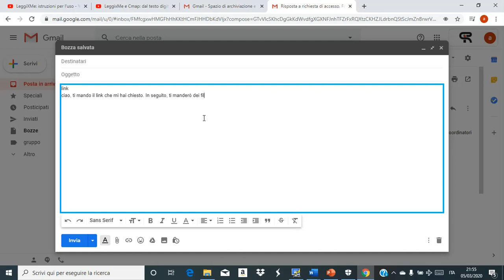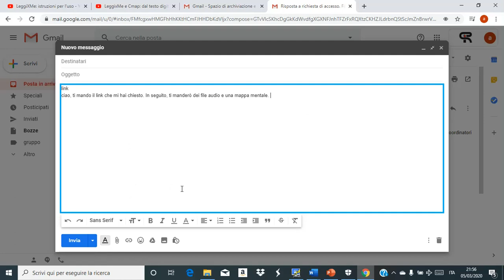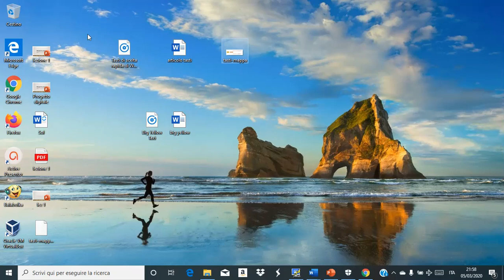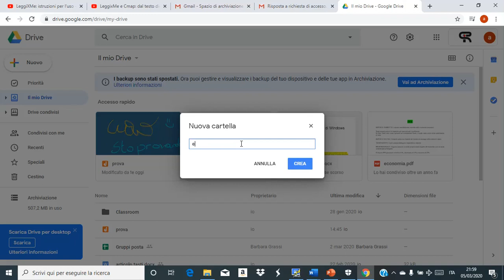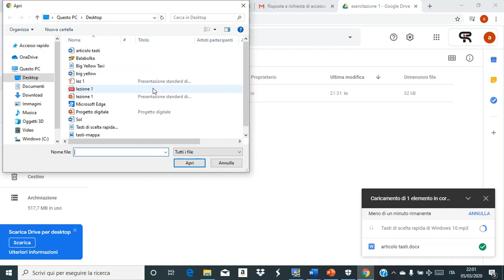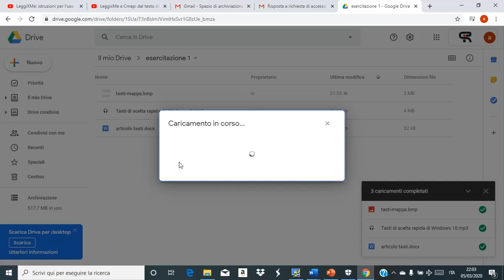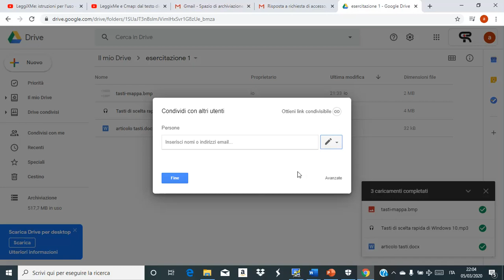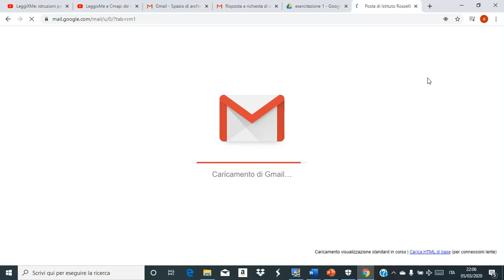step 5 e 6 per allievo 1 2 parte 3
Drive... e posta elettronica...shh